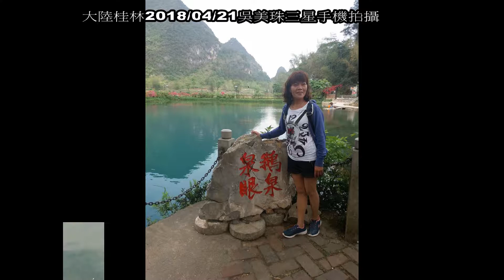2018大陸桂林21日照片影片吳美珠手機拍攝